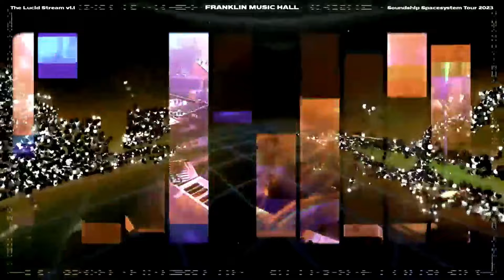Pretty Lights | Live at Franklin Music Hall | Day 1 | Set 2 | Thursday 9.14.23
Downloads provided by vistopher!